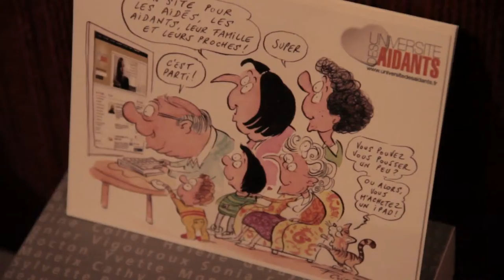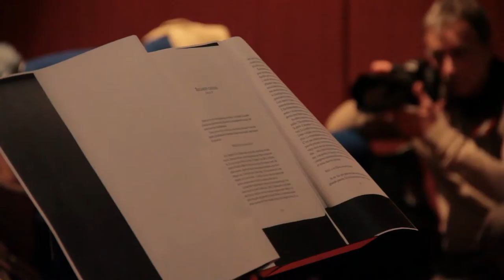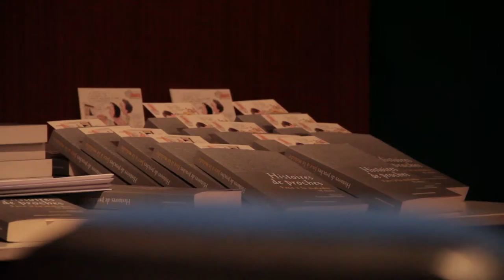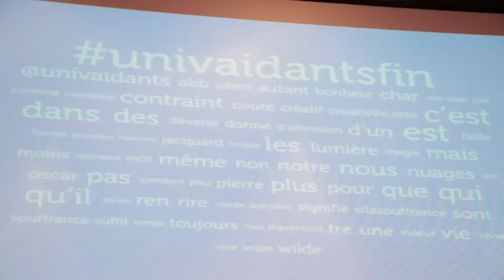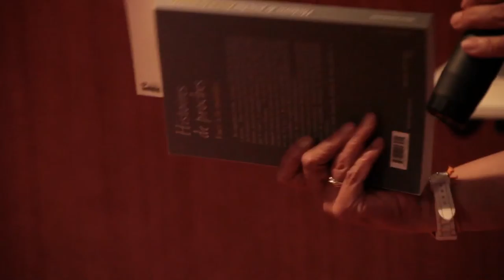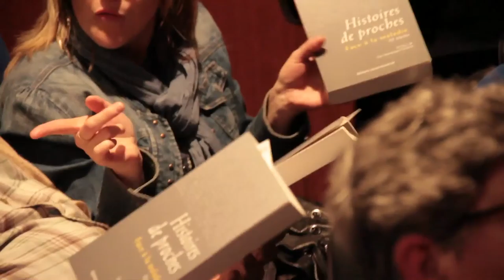Lectures à voix haute - Université des aidants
Paroles données -  Collectage des "paroles d'aidants" . Une bien belle rencontre avec l'Université des aidants à Boissy St Léger en Val-de-Marne , à la médiathèque .